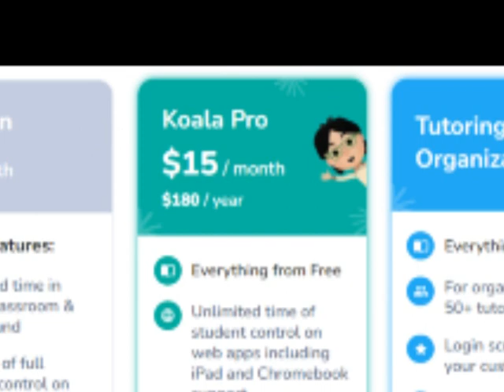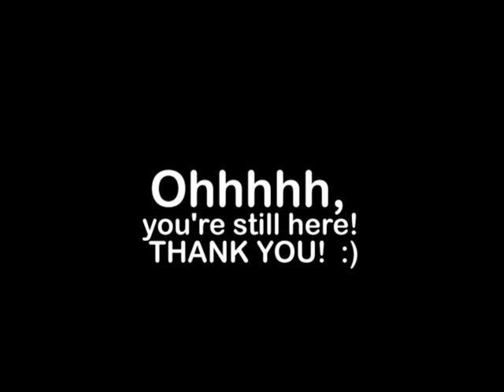Teach with Koala Go - Top 5 Reasons Why It's Awesome and My New Virtual Classroom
I had become so annoyed with all things Classin for too long and was looking for another solution when I came across Koala Go late last year. In fact, they weren't even Koala Go at the time. They had a well-established product called Koala 3D. While Koala 3D still exists, they are working SO HARD to develop Koala Go into the very best virtual classroom for independent online teachers, as quickly as they can!  They are a great team and I'm so happy to have found Koala Go!

Today you can co-browse in a shared browser, screen share, collaborate on a whiteboard, play in a virtual playground and more.